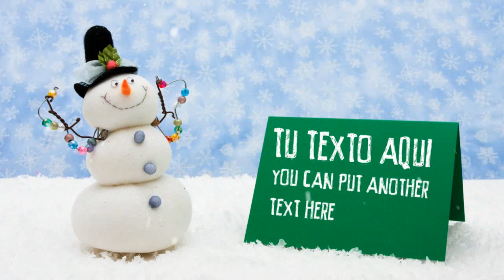Proyecto Navideño / Christmas project